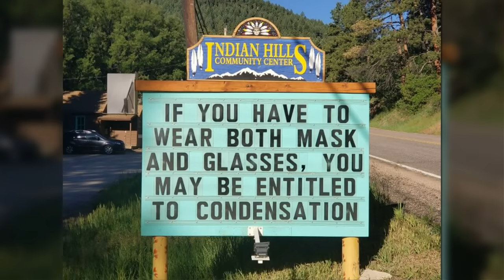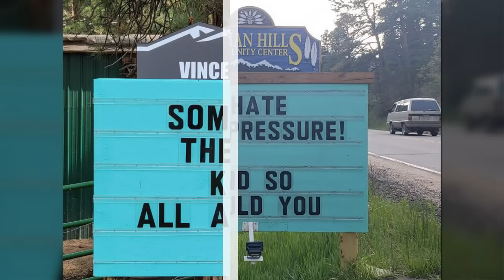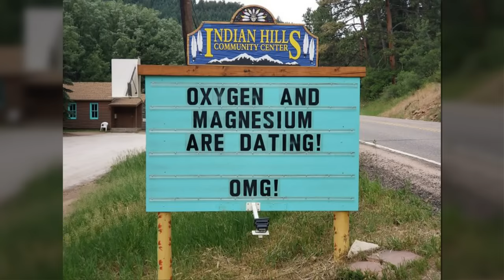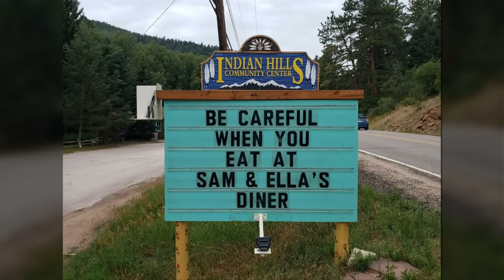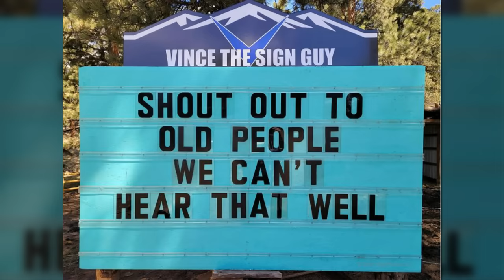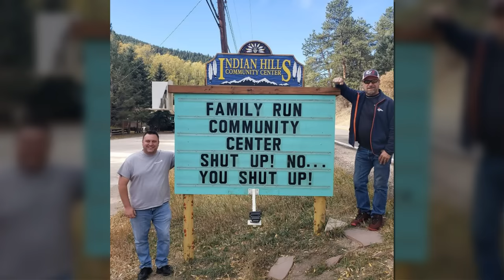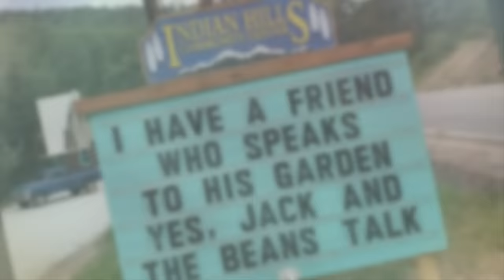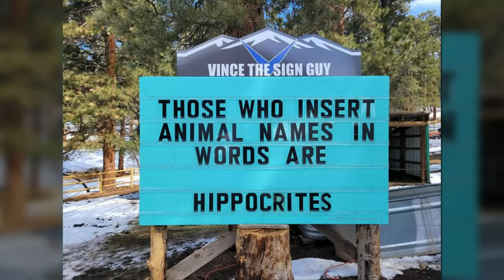Someone In Colorado Is Putting The Funniest Signs, And The Puns Are Priceless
0:00 Giới thiệu
0:15 AUTOPSY CLUB PARTY HERE THIS SATURDAY! OPEN MIKE NIGHT!
0:35 IF YOU HAVE TO WEAR BOTH MASK AND GLASSES, YOU MAY BE ENTITLED TO CONDENSATION
0:45 IF YOU GET LOCKED OUT, TALK TO THE LOCK CALMLY COMMUNICATION IS THE KEY
1:14 THAT AWKWARD MOMENT WHEN A ZOMBIE LOOKING FOR BRAINS WALKS RIGHT BY YOU
2:05 SOMEBODY'S THERAPIST KNOWS ALL ABOUT YOU
2:34 I JUST CAN'T HANDLE AUTOMATIC DOORS
2:45 VINCE THE SIGN GUY GOOD MOMS LET YOU LICK THE BEATERS GREAT MOMS TURN THEM OFF FIRST
3:05 OXYGEN AND MAGNESIUM ARE DATING!
3:25 ELECTRICIANS HAVE TO STRIP TO MAKE ENDS MEET
3:34 WATER IS HEAVIER THAN BUTANE BECAUSE BUTANE IS A LIGHTER FLUID
3:55 IF YOU STAND BY THE SEA IT SOUNDS LIKE PUTTING A SHELL TO YOUR EAR
4:25 BROKEN BAROMETER FOR SALE
5:15 SHOUT OUT TO OLD PEOPLE WE CAN'T HEAR THAT WELL
5:34 I'M GOING TO START COLLECTING HIGHLIGHTERS
6:15 DOUBLE NEGATIVES ARE A NO-NO IN ENGLISH
6:25 EAT MORE DOUGHNUTS IT'S THE ORIGINAL HOLE FOOD
6:45 FAMILY RUN COMMUNITY CENTER SHUT UP! NO... YOU SHUT UP!
6:55 2 FACTORS AFFECT VIRAL SPREAD POPULATION DENSITY, AND POPULATION DENSITY
7:05 BEFORE THE CROWBAR WAS INVENTED CROWS HAD TO DRINK AT HOME
7:25 A CARDIOLOGY VIDEO IS TOTALLY CLIPS OF THE HEART
7:35 THE LONELIEST BAYOU
7:55 EYES HURT FROM EXCESS SCREEN TIME? THERE'S A NAP FOR THAT
8:05 PULLED A MUSCLE DIGGING FOR GOLD JUST A MINER INJURY
8:15 WHEN MY PHONE BATTERY DIED I WAS ANGRY AND NEEDED TO FIND AN OUTLET
8:25 GHOSTS LIKE TO RIDE IN ELEVATORS BECAUSE IT LIFTS THEIR SPIRITS
8:35 HUNGARY? RUSSIAN TO THE KITCHEN AND CZECH THE FRIDGE!
8:55 THOSE WHO INSERT ANIMAL NAMES IN WORDS ARE